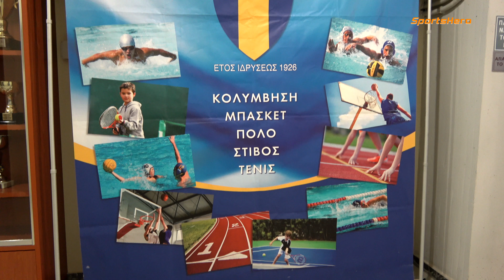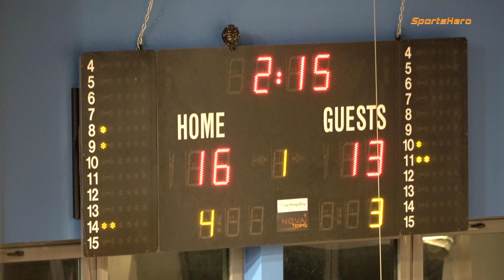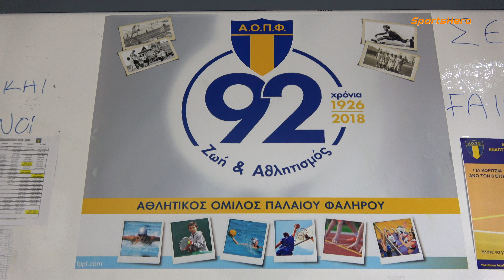2018-19 Α' ΕΣΚΑΝΑ Άνδρες ΑΟΠ Φαλήρου-Ευρυάλη (Ultra HD 4K) 10/02/2019